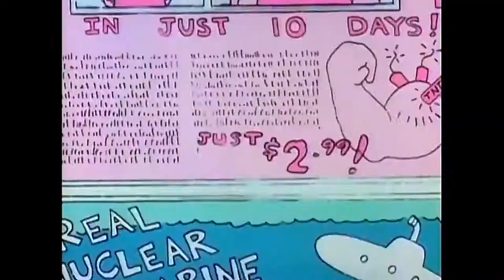The Simpsons S01 E10 - Homer's Night Out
Homer's in trouble when Bart captures him on film cavorting with belly dancer Princess Kashmir.